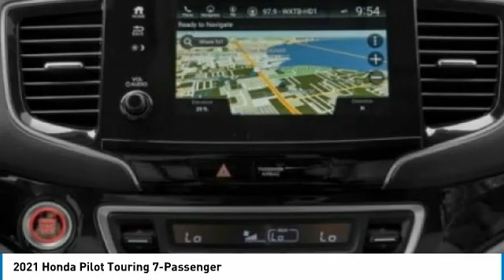2021 Honda Pilot Brooklyn Center,Maple Grove,Plymouth,Minneapolis 210738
2021 Honda Pilot Touring 7-Passenger

Moonroof, Third Row Seat, Heated Leather Seats, Entertainment System, Nav System, Quad Bucket Seats, Aluminum Wheels. Steel Sapphire Metallic exterior and Gray interior, Touring 7-Passenger trim. EPA 26 MPG Hwy/19 MPG City! READ MORE!WHY BUY FROM US?Brookdale Honda has moved across Brooklyn Blvd. to our incredible new facility. You will find Minnesota's largest selection of Pre-Owned Honda's and well as the full line up of new Honda's. Need financing? We have a variety of financing terms available.